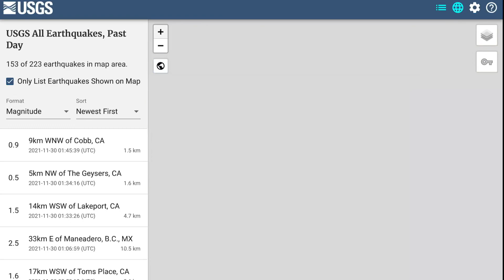Atmospheric River From Taiwan to BC / Gulf of California Earthquakes / La Palma Earthquakes Increase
November 29, 2021
Atmospheric River From taiwan to BC / Gulf of California Earthquakes / lapalma Earthquakes

5 Day not so normal World Weather forecast. Plus a look at spaceweather for today.